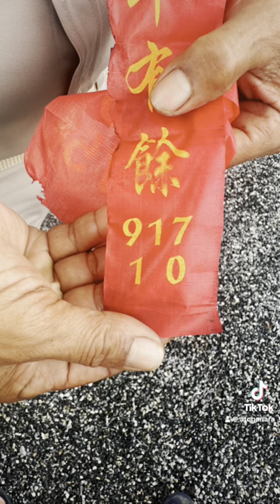เปิดโรงทาน บริจาคอาหาร 1,000 กว่าชาม